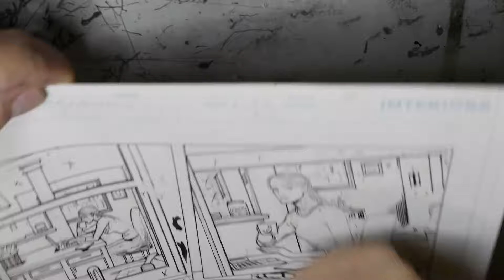Time Lapse: Batman - Superman #32 Inks by Tom Nguyen